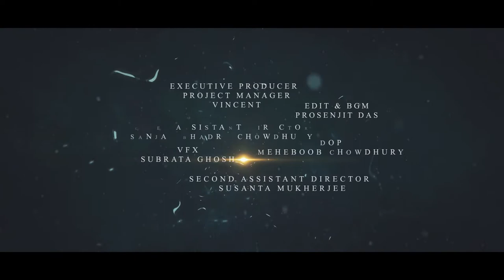DIVA Trailer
DIVA
Directed by Samik Bose
Executive Producer Vincent Mondal
Produced by SHARDA FILMS MELBOURNE AUSTRALIA